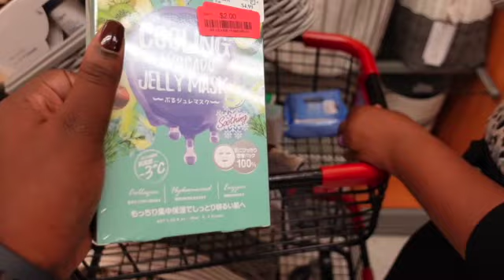Bridal Shower Vlog | Gift shopping| Happy Ever Afters ❤️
This week we’re bridal shopping for my girl Alisha!!!  (ISSA wife 💍)
I had so much fun at her bridal shower and lets not forget this is my very first bridal shower so I had no clue what to get. With the help of my friend Jaz our gift was perfect. Let me know what you guys would get for a bridal shower in the comments.

My lipstain that lasted forever in this vlog:

Camera: Sony A5000